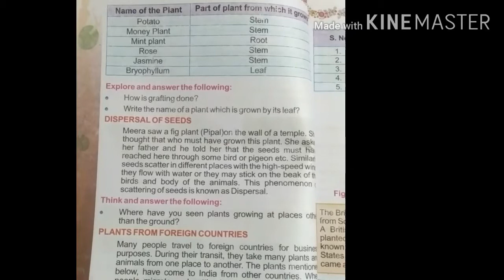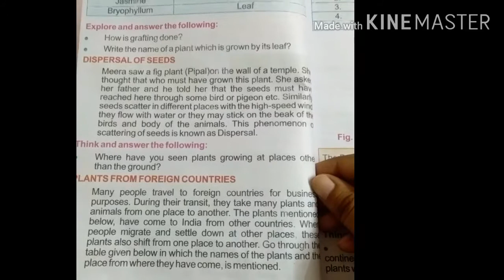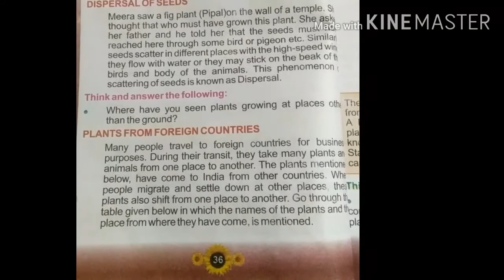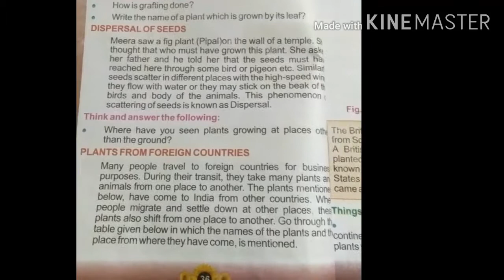Class 5 evs ch 6 seed becomes plant